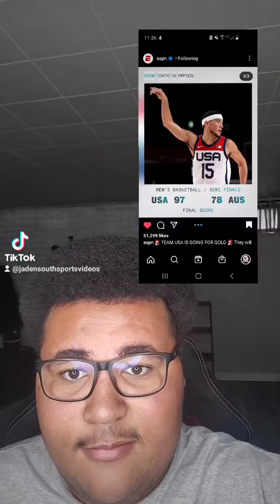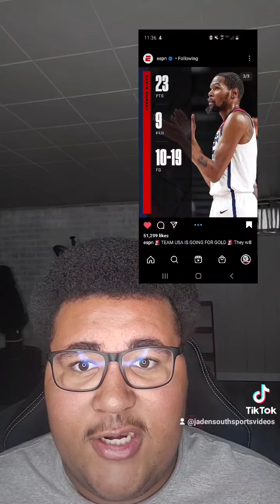USA Basketball beats Australia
Kevin Durant goes off and USA destroys Australia